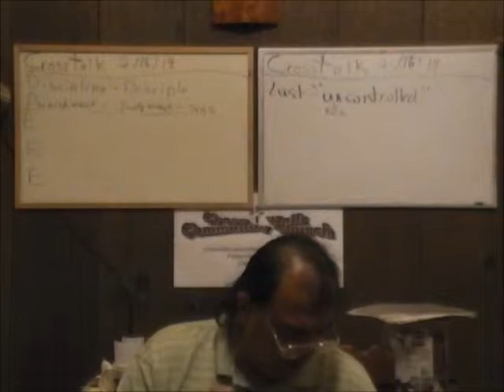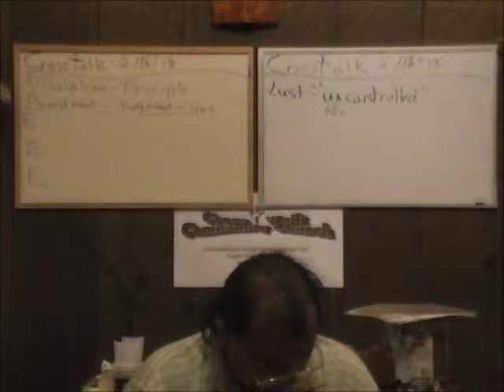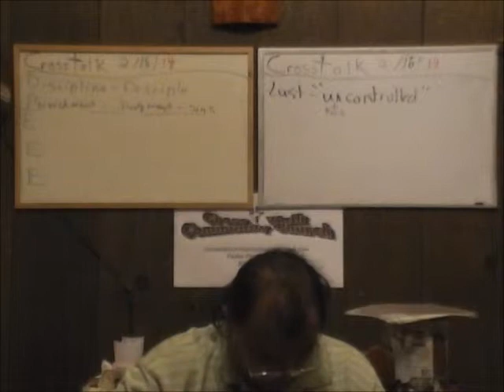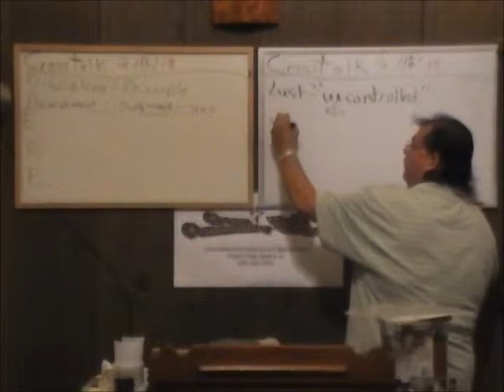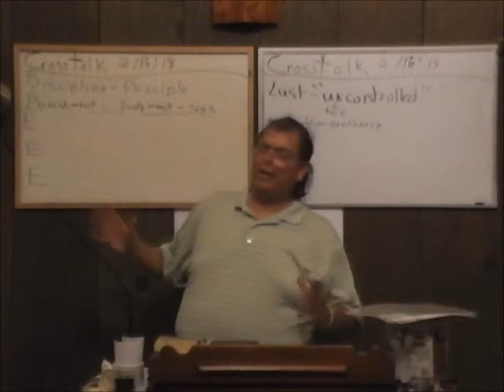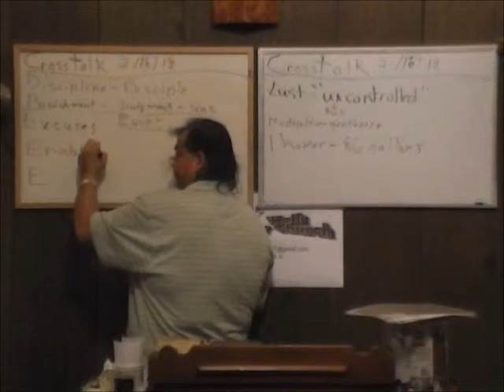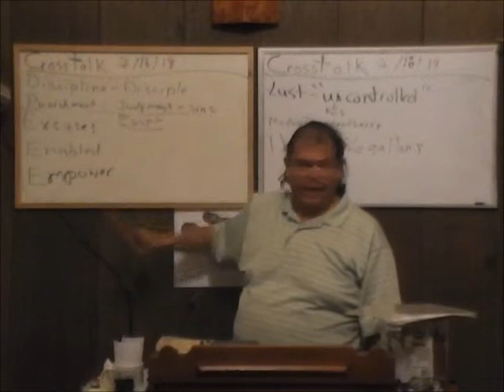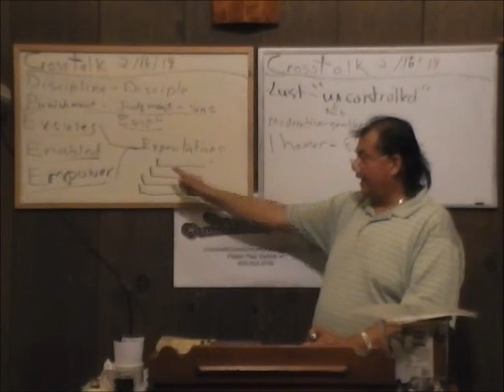Num 11 Leg or Thigh B 022314